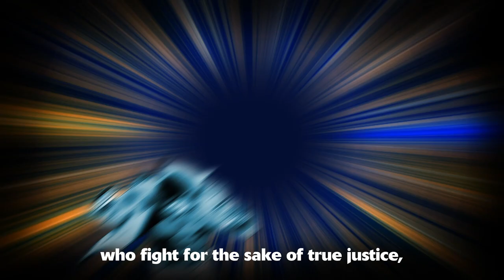My Hero Academia: Vigilantes - Official Manga Trailer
Read a free preview of My Hero Academia: Vigilantes, Vol. 2

Koichi and his friends are breaking the law for the greater good! They are vigilantes!

The Crawler, Pop Step, and the mysterious Knuckleduster—have teamed up to protect their neighborhood (unofficially of course). But even petty criminals with Quirks can be dangerous, and taking them on shows Koichi that he’d better not underestimate them. Sizing up the opposition is important, especially when some of the villains are definitely out of Koichi’s league and more sinister threats lurk in the shadows…